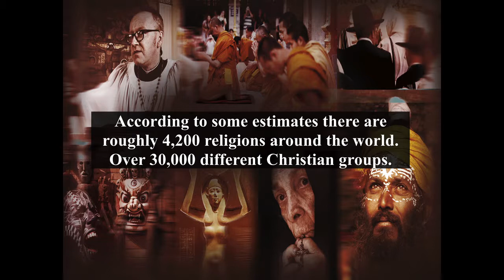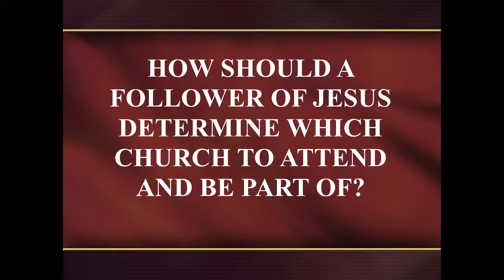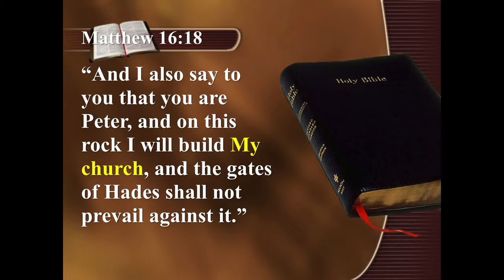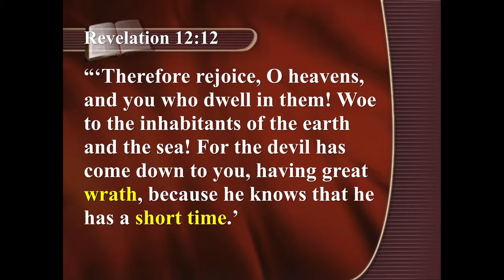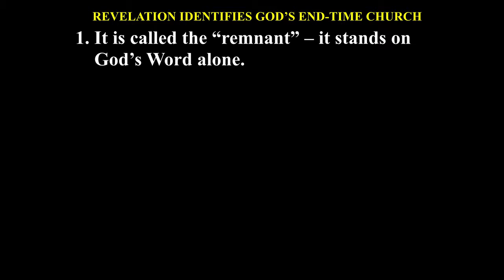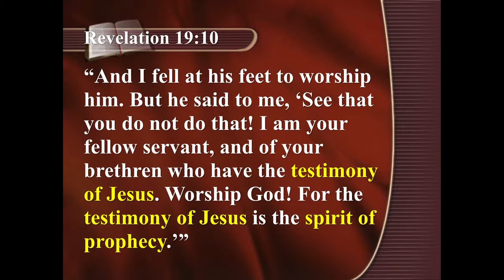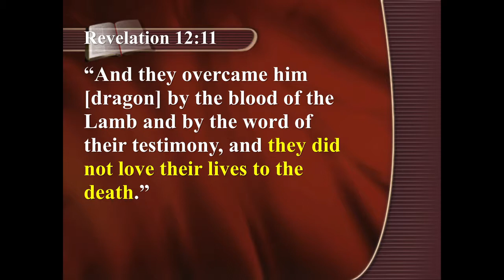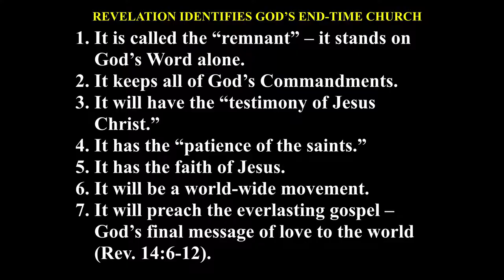18 Solving the Riddle of Religious Confusion ~ Discover Hope ~ Danny Milenkov